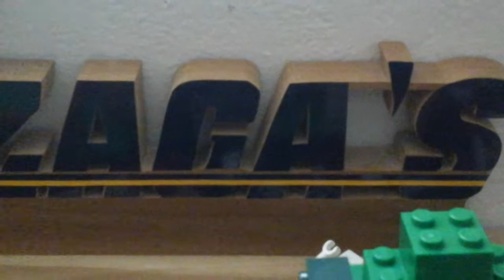Lego Kombat 4